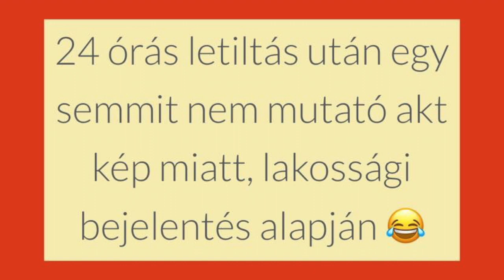Vlog21_ Miért tiltott le a közösségi média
Kommentben ird meg, hogy volt-e olyan alkalom, amikor téged is letiltott a közösségi média